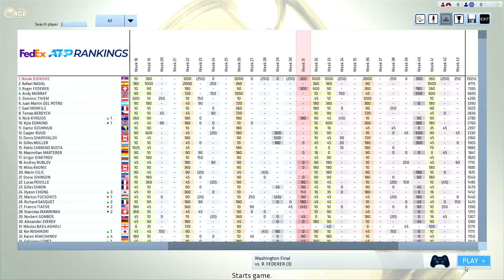Djokovic vs Federer Full Ace Tennis ATP500 Final Washington